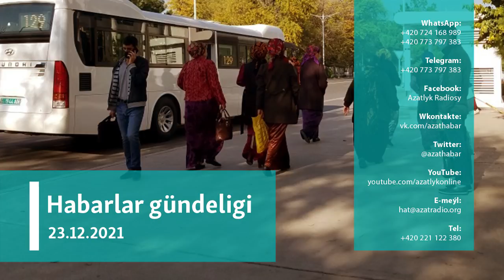Habarlar gündeligi - 23-nji dekabr, 2021-nji ýyl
Bu günki programmamyzda:

- Serdar Berdimuhamedow Balkan we Daşoguzdan soň, Lebap we Mary bazarlaryna aýlandy

- Aşgabatda dört gatly ýaşaýyş jaýlar ýykylýar

- Aşgabadyň ÝOJ-ynda talyplardan Täze ýyl baýramçylygy geçýänçä umumy ýaşaýyş jaýynda ýaşamak talap edilýär

- Häkimiýetler hususy maldarçylyk hojalyklaryndan arzan et talap edýär